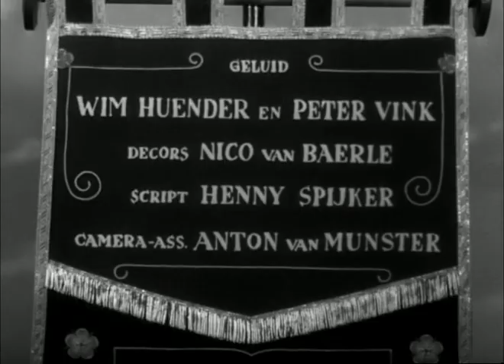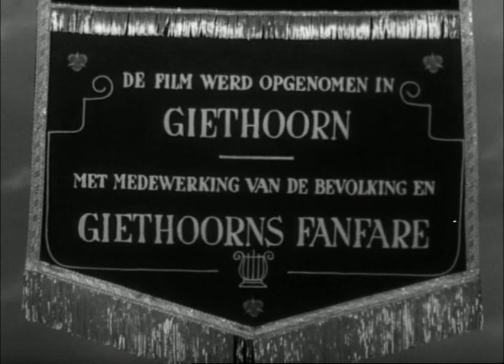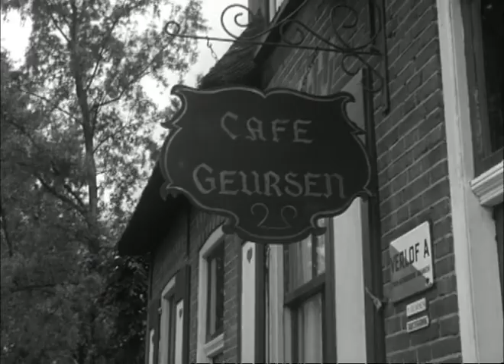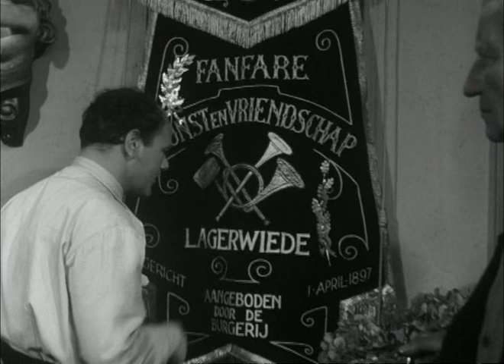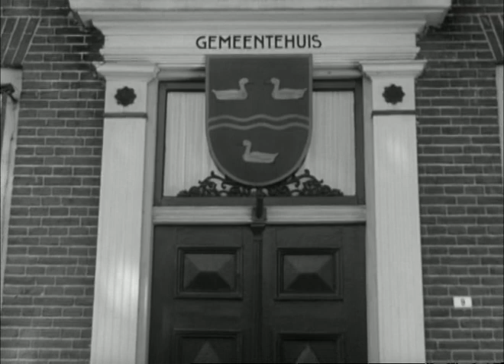Fanfare (Bert Haanstra, NLD 1958) - sub ITA ENG NED SPA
Nel villaggio di Lagerwiede, la locale fanfara si prepara per il tradizionale concorso bandistico...